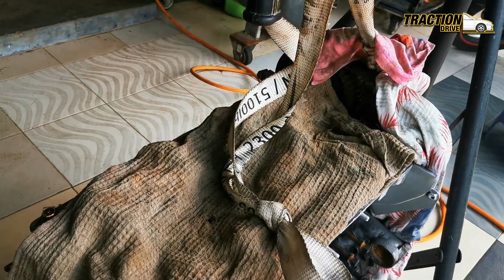Projek Galant 7 - Restore enjin VR4 RS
Lagu Background

Credit to All Video, Music and Photo Owners!!
Thank you for such a great content :-D

To all viewers, please give them support by viewing all the original videos compiled in this video.